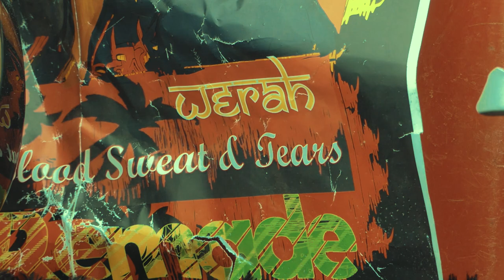Blood, Sweat and Tears Cover(remade)- Werah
Greetings in the name of Jah !
Here's a video of Blood sweat and tears by Dennis Brown (RASTA IN PARADISE) as performed by Werah.
Thank you all who were involved in making this a success. Bless up.

Bob Marley once said: ''the roots are bitter but the fruits are sweet"'
Keep your lighters up and feel the music since ..One good thing about music, when it hits you,you feel no pain!

JAH RASTAFARI!

PROD: NAFTALI BEATS
LABEL: I.M.A (Illest Music Alive)
VIDEOGRAPHY: V.T.R BEAT BEAST